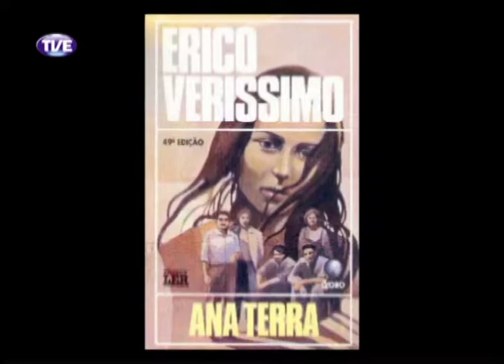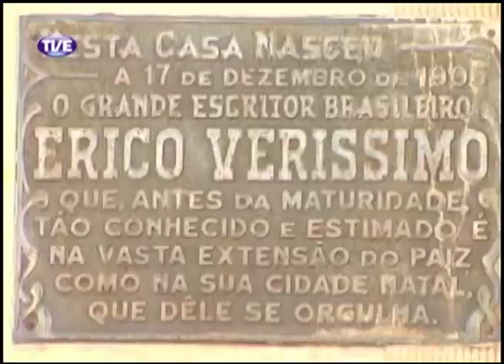TVE nos Festivais 33° Coxilia - Programa 2 - 17/08/13 Parte 1